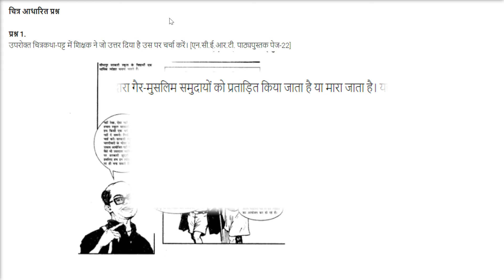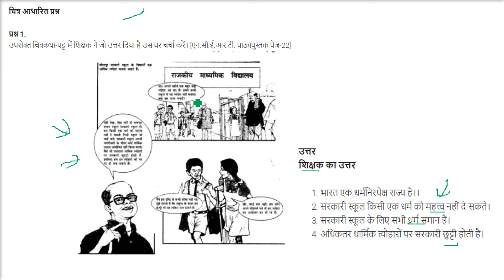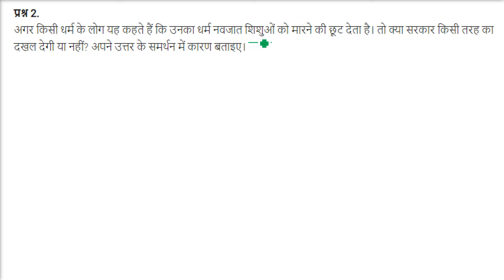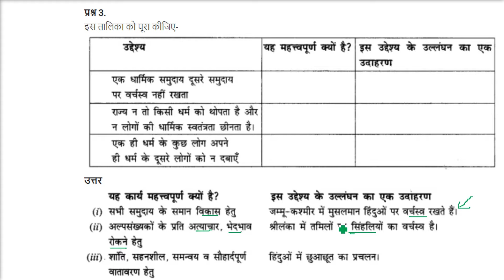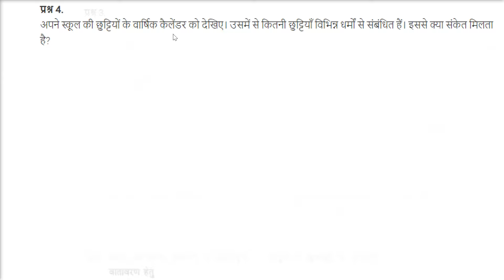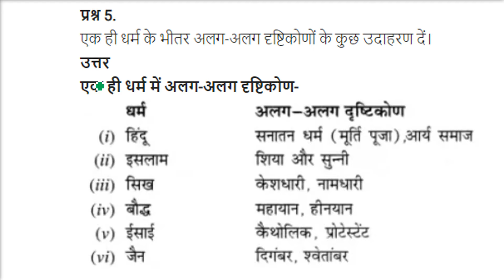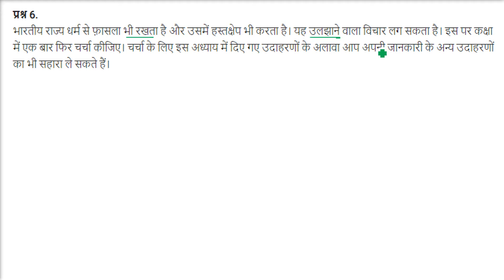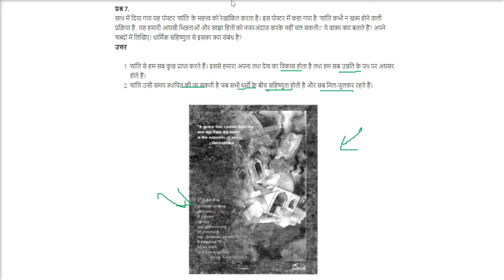धर्मनिरपेक्षता की समझ कक्षा 8 प्रश्न उत्तर CLASS 8 Civics UPSC,CSE,IAS,SSC,CGL